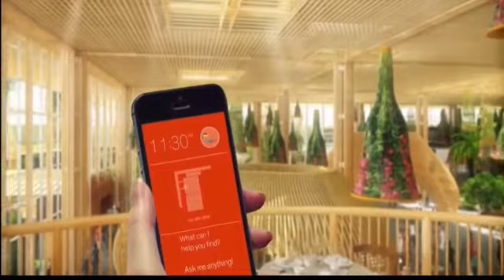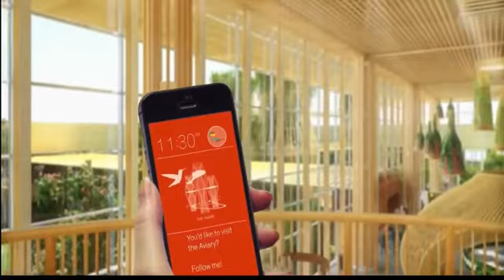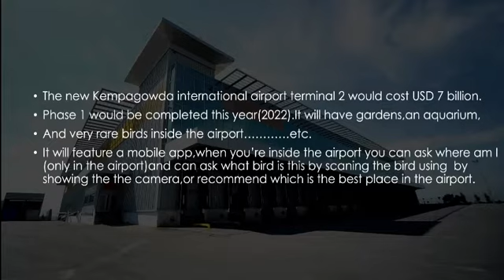A virtual look of Kempegowda international airport terminal 2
This video tells us about Kempegowda International airport terminal 2 in GRAPHICS